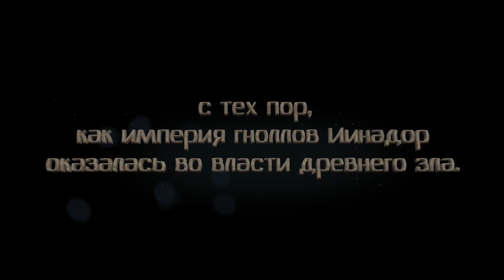#1 ОСТРОВ ВИЖОГАГА / Берега Иинадора / Warcraft 3 Кампания Гноллов: Возвращение в Иинадор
Действия сей кампания являются продолжением Кампании Дворфов. В империю Иинадор вторгается отряд гноллов во главе Мун Луноокой, дабы освободить это место от проклятых сектантов.